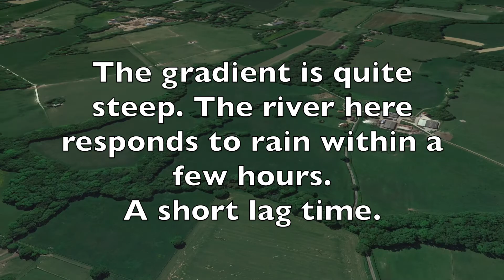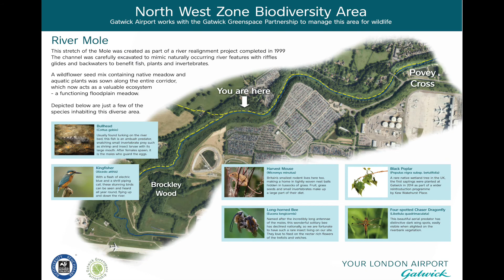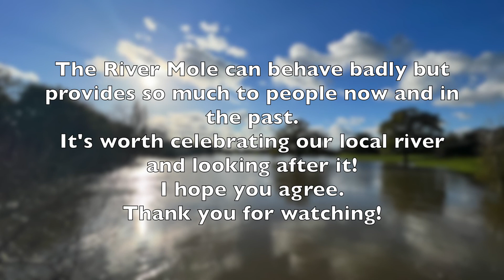The River Mole: a downstream journey from source to Thames!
A celebration of my local river in Surrey.  Following virtually downstream from the source in Sussex through Surrey to the Thames.